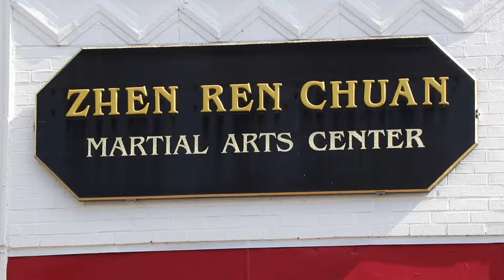Gardening at Zhen Ren Chuan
Martial-arts studio helpers beautify Briadway Plaza.